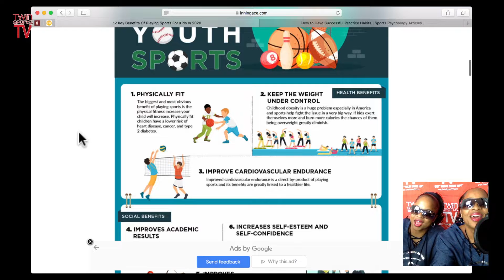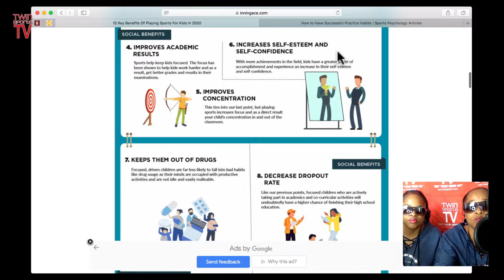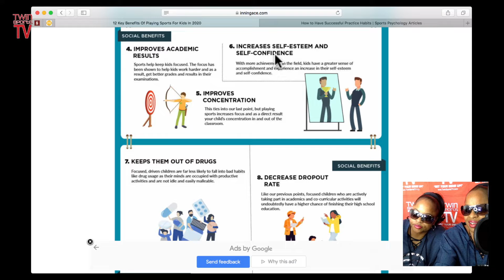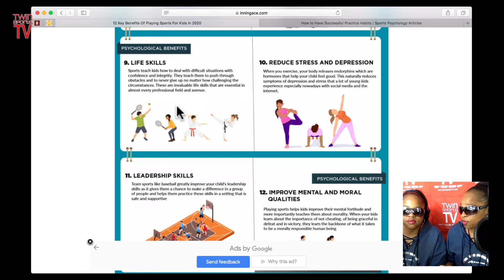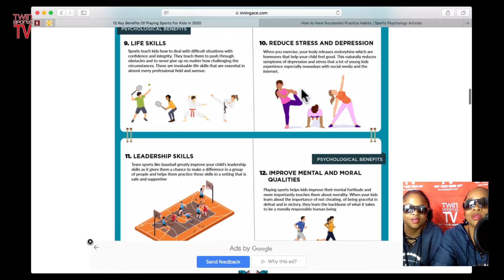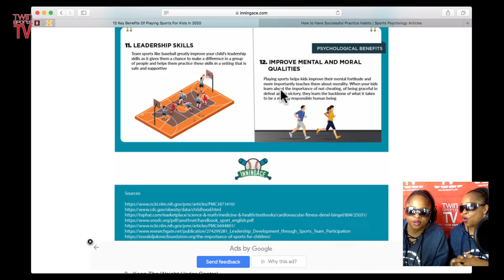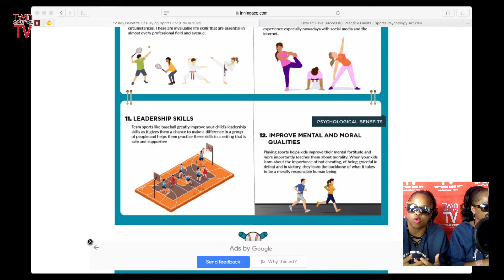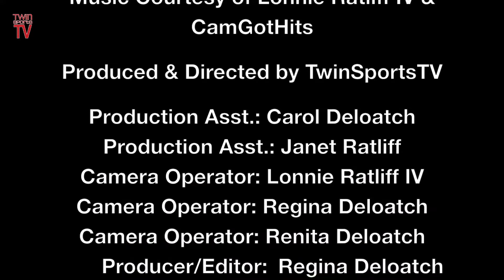TwinSportsTV: Episode 150 Sports Meet Music (Live Podcast) Benefits of Youth Sports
for more videos, highlights and interviews!

Get a copy of our book
"Regina and Renita Tackle Nasty Nate's Nasty Ways!"

Get a copy of our new song
Get Your Game Up (feat. Swaydro)